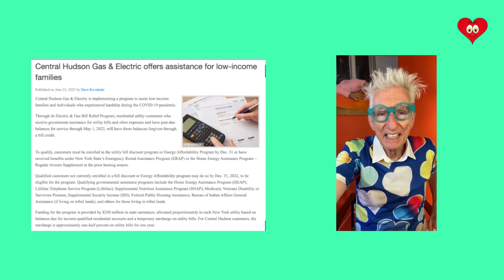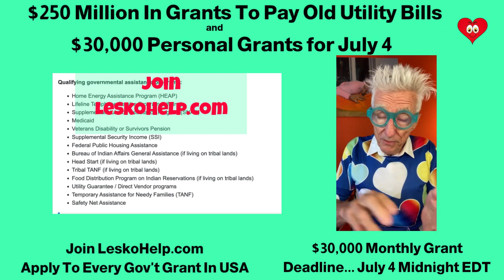Apply For New $250 Million In Grants From Washington, To The States, To A Business Then To You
Join LeskoHelp.com
1) Personal Help To Apply to Every Gov't Grant
2) Weekly Live Video Grant Training
3) Monthly $30,000  Exclusive  Grants Given  To Members